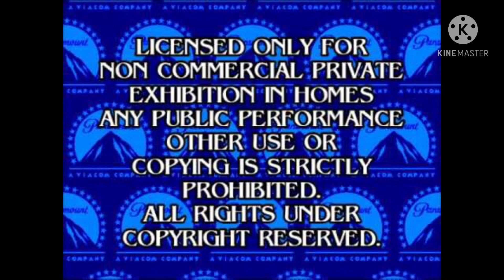paramount feature presentation remake